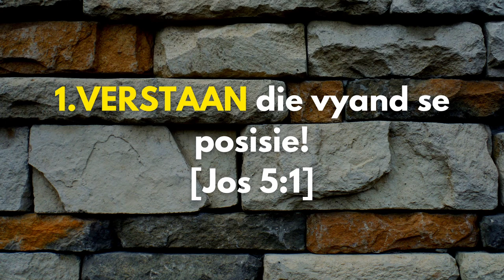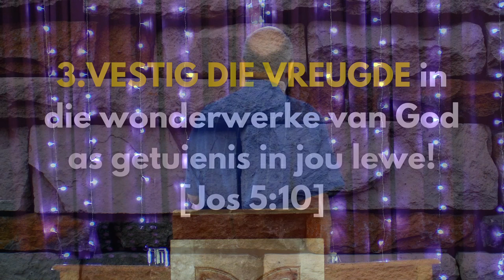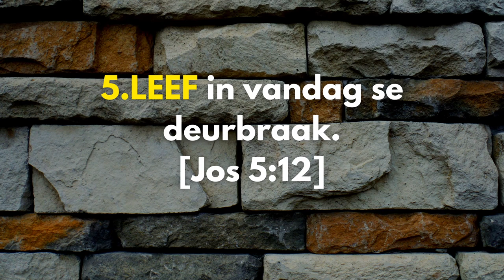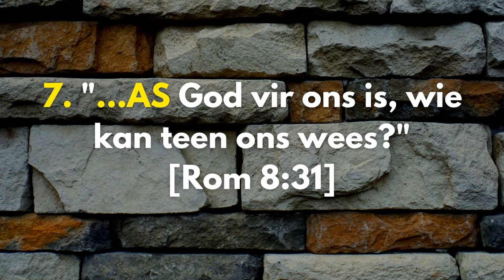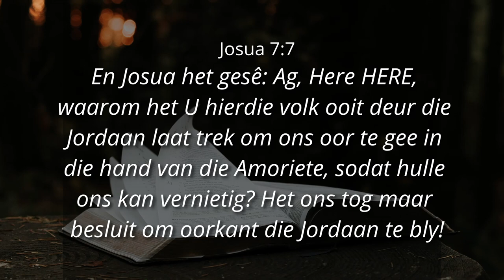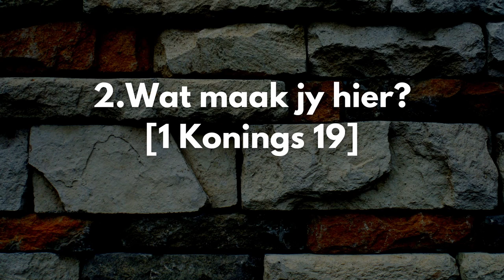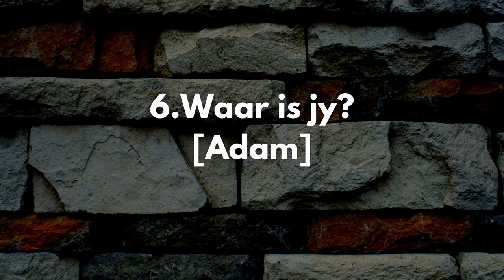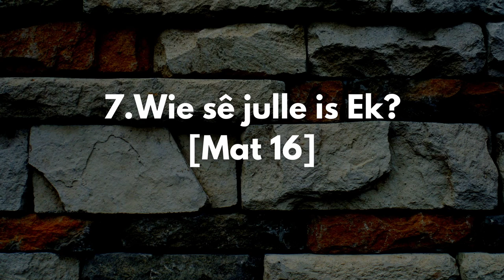DEURBRAAK BEGINSELS DINAMIKA: BESKERM JOUSELF IN KANAAN - Ps. Cornelis van Heyningen